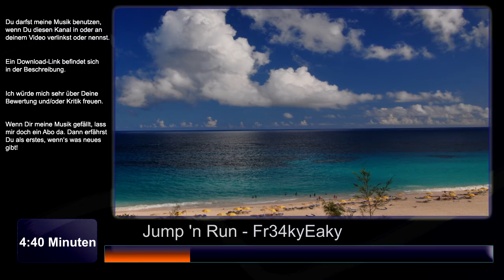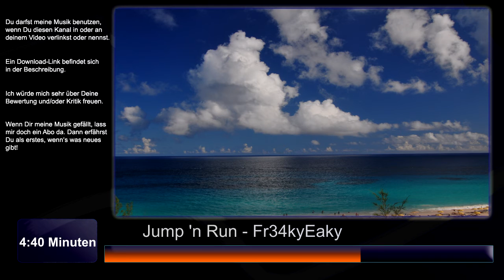Jump 'n Run - Fr34kyEaky (Pop, Electro)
Mal wieder ein bisschen Sommer in dieser Jahrezeit ist gar nicht so verkehrt. Dieses Stück habe ich seit fast 2 Jahren rumliegen, letztens drüber gestolpert, etwas aufpoliert und jetzt online :D